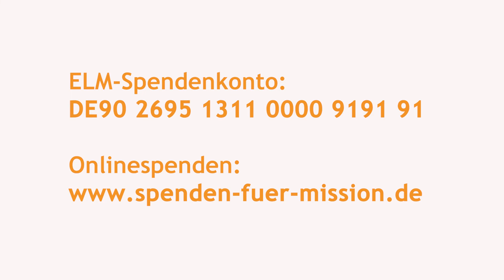Friedensort2GO: Interview mit Eva Banda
Ingrid Lüdemann spricht mit Eva Banda aus Malawi über ihre Teilnahme am Camp des Friedensort2GO und der Partnerkirchenkonsultation des Ev.-luth. Missionswerkes in Niedersachsen (ELM). Welche Hoffnungen verbindet sie mit der Konferenz? Was haben die Teilnehmenden des Camps mitgebracht?